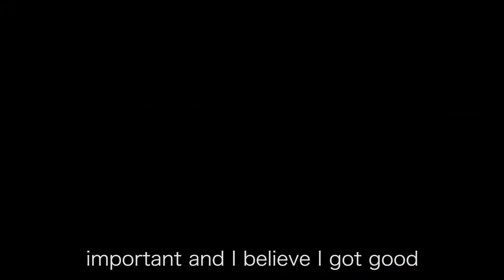Outdoor Access: Kay's Story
Kay is a straight shooter, like a lot of our members hope to be, and when she got in contact with us about putting her property onto the system she wanted it to be an easy process. We were able to get her on board quickly and efficiently and we can do the same for you.